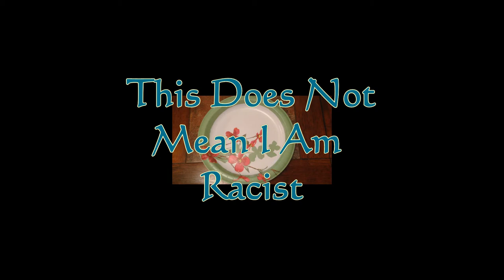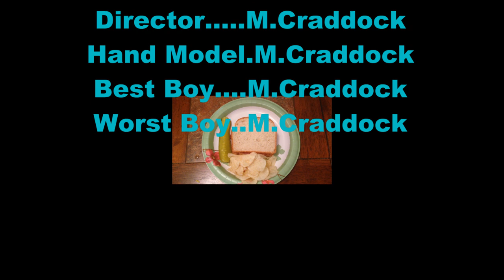The Whitney Special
Thank You Whitney for being so Awesome!